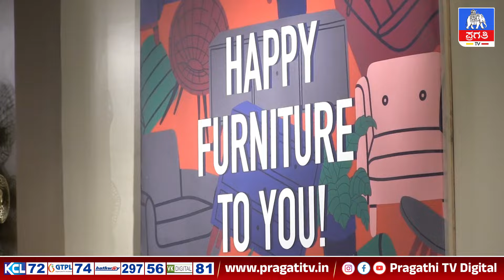ಮನೆಯ ಅಲಂಕಾರಕ್ಕಾಗಿ ವಿನೂತನ ಪೀಠೋಪಕರಣಗಳ ಜಾಲ | Pragathi TV